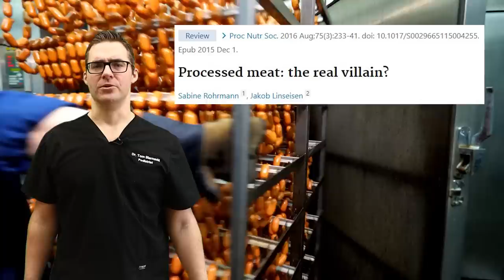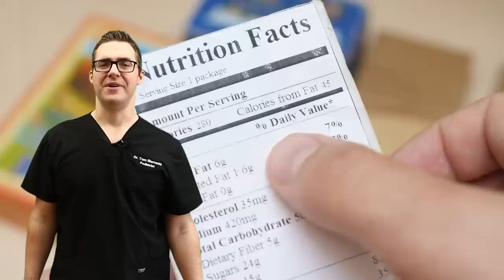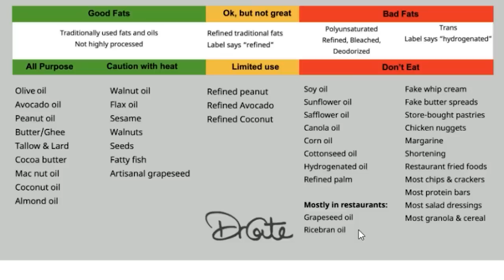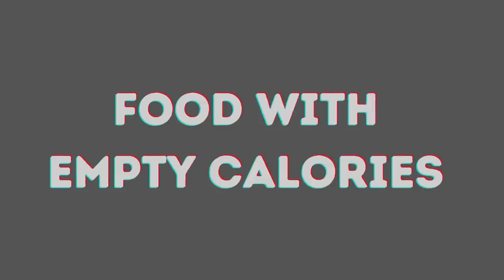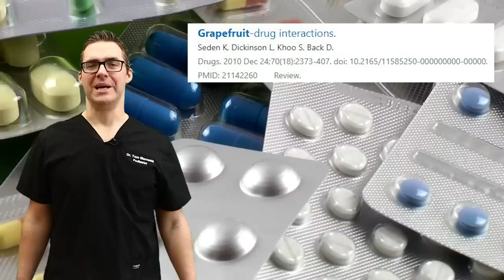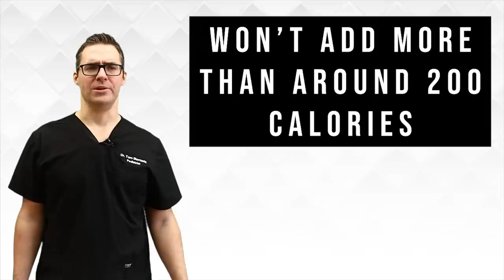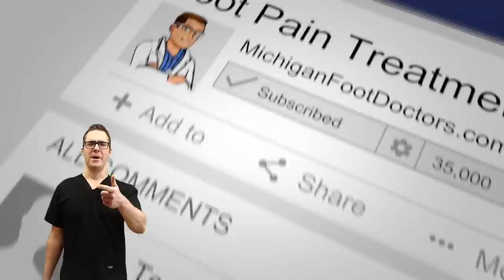15 WORST Foods to AVOID over Age 50 [Anti-Aging Diet]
🦶 34.2 million people, or 10.5% of the U.S. population, have diabetes. 50% of people over 45 have some degree of atherosclerosis or heart disease. It is more important than ever to eat the proper food & get healthy!🦶

We review the 15 most unhealthy foods & unhealthy drinks that can cause clogged arteries, diabetes, obesity, high blood pressure, heart disease, weight problems & joint pain.

Chapters:
0:00 Anti-Aging Diet over 50
0:24 Number 1
2:17 Number 2
4:43 Number 3
5:45 Number 4
6:02 Number 5
6:44 Number 6
7:22 Number 7
7:58 Number 8
8:25 Number 9
8:56 Number 10
9:35 Number 11
9:57 Number 12
10:24 Number 13
10:57 Number 14
11:10 Number 15
11:28 #1 Absolute Worst Food
12:03 Simple Anti-Aging Diet Plan

Best Diabetic Multivitamins:
Top rated (Amazon)
For Men (Amazon)
For Women (Amazon)

Vitamin D3 & Vitamin K2 Supplements:
Vitamin D 5,000 unit (Amazon)
Vitamin K2 MK4 & MK7 (Amazon)
Vitamin D3 5,000 unit + Vitamin K2 (Amazon)
Vitamin K2 & Vitamin D Soft gels (Amazon)

1st Magnesium citrate (Amazon)
1st Magnesium Spray (Amazon)
Magnesium Citrate Powder (Amazon)
Magnesium sulfate (Epsom Salts) (Amazon)
Magnesium Threonate (Brain) (Amazon)

300mg Benfotiamine
150mg Benfotiamine (Amazon)

High % EPA & DHA Omega 3 Fatty Acid (Amazon)
First Over 50% EPA & DHA Option (Amazon)

R-Alpha Lipoic Acid (Needs to Be R- not S-Alpha Lipoic Acid)

👉 Shoes 👈
Best Shoes:

📢Come See Us in Detroit Michigan, Berkley Michigan; Bloomfield Hills Michigan, Lansing Michigan; Brighton Michigan and Grand Blanc Michigan📢